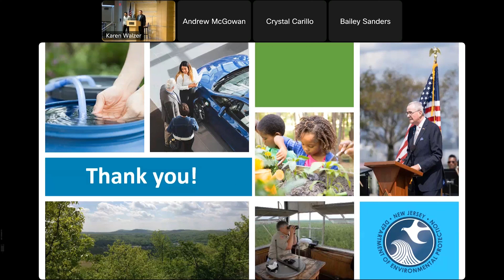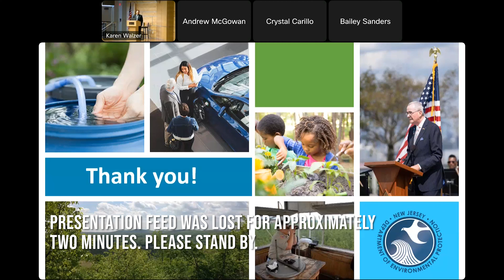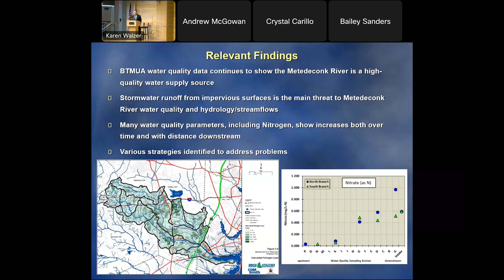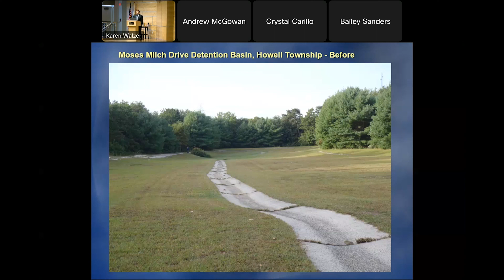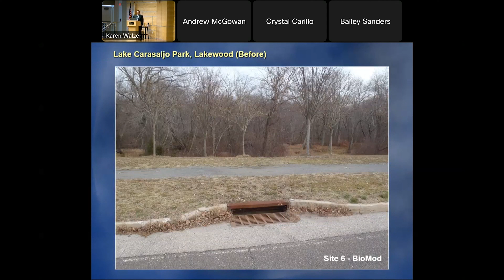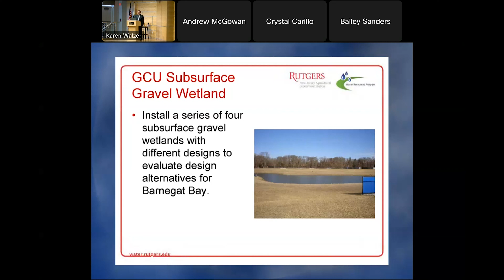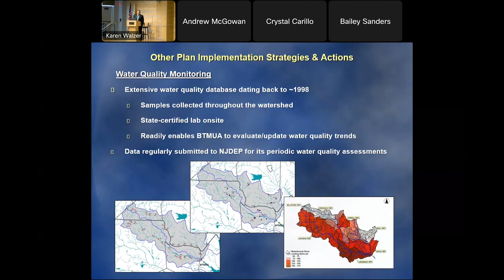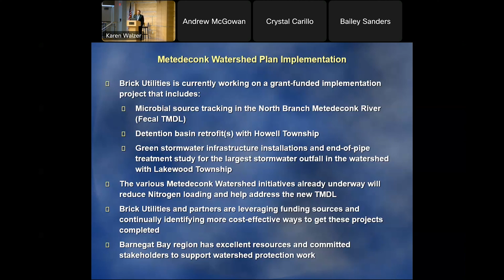NJDEP TMDL Informational Session #1: Metedeconk Watershed Restoration & Protection Plan - Rob Karl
Part of NJDEP TMDL Informational Session #1 Establishing a New Pollution Budget for the Barnegat Bay The Proposed Nitrogen Water Quality Standard